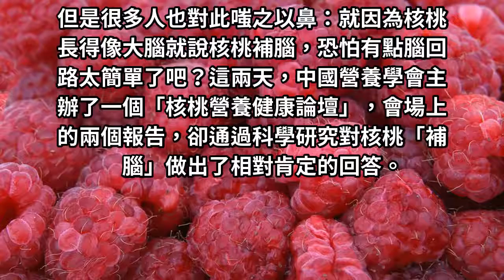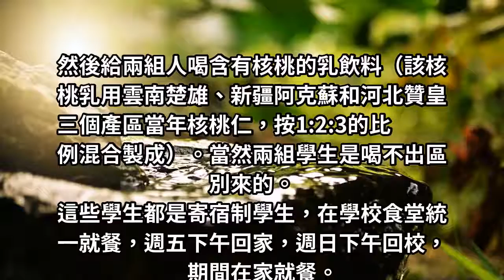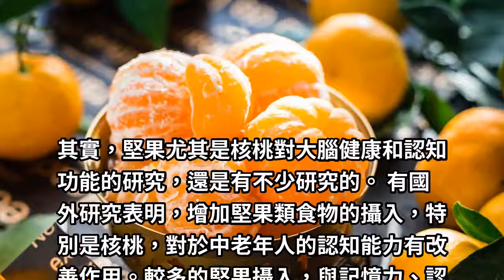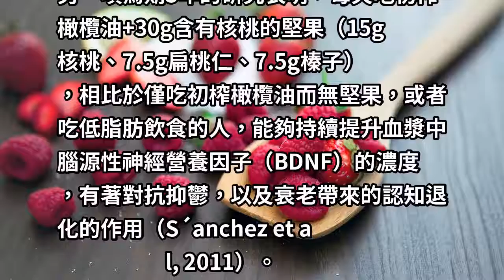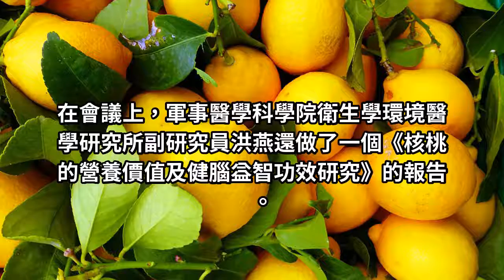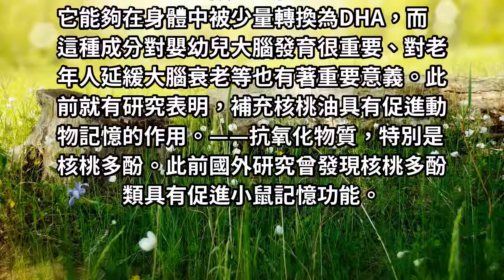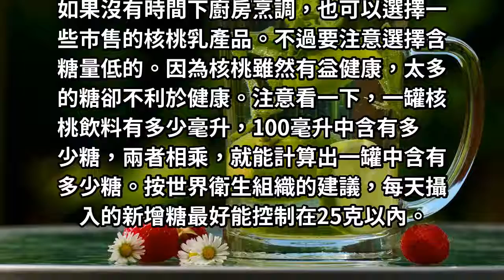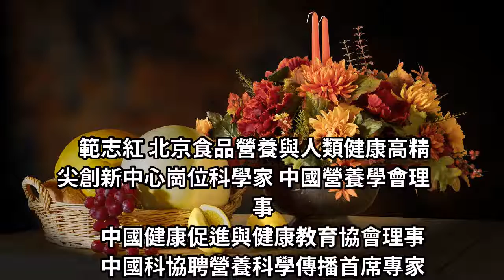吃核桃能補腦科學證據來了！可是怎麼吃你知道嗎？